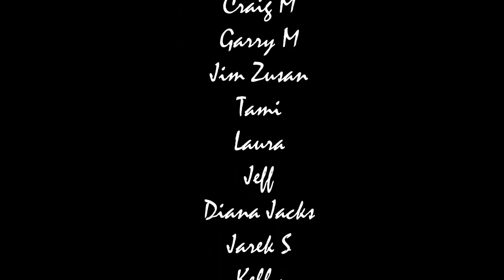"Four More Miles" Porcupine Mountains backpacking Documentary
This is a short documentary detailing a spring adventure in the Porcupine Mountains, Michigan. Following "The Minneapolis/ St. Paul Backpacking Meet Up Group. A group of 12 Backpackers including myself traversed the back country. We traveled through beautiful forests filled with streams, rivers, lakes and dense expanses of old growth. We were covered in mud most of the time but kept a happy and positive spirit throughout journey. I feel fortunate to have met and shared this great adventure with my fellow hikers. Special thank you to you ladies & gentlemen.

Craig M
Garry M
Jim Zusan
Tami
Laura
Jeff
Diana Jacks
Jarek S
Kelly
Breanne
Maui Joe

-Photography & Video-
Keoni Chaves
Ramin